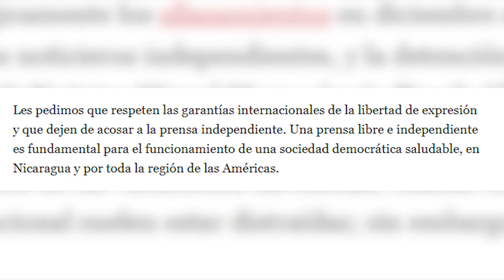NOTICIAS LIVE ENERO 8 2019 (DARIO NOTICIAS)